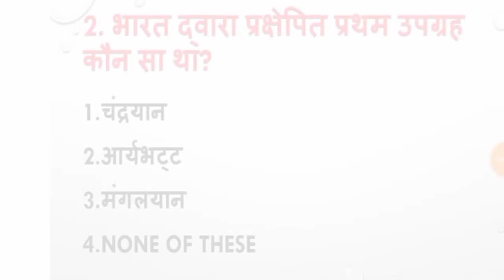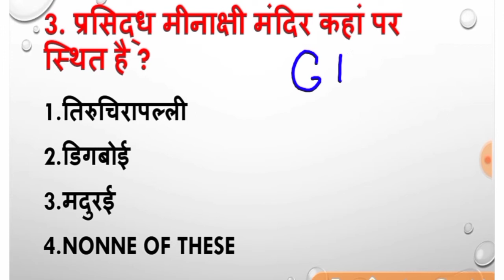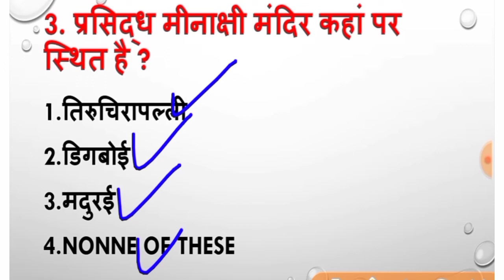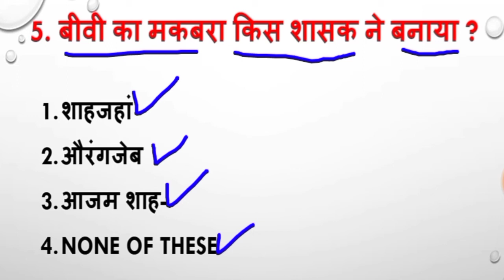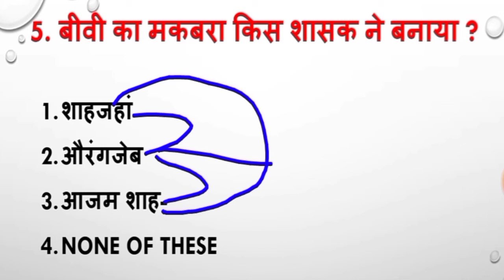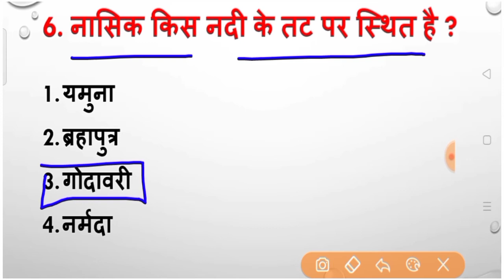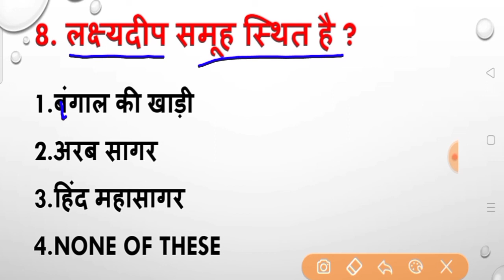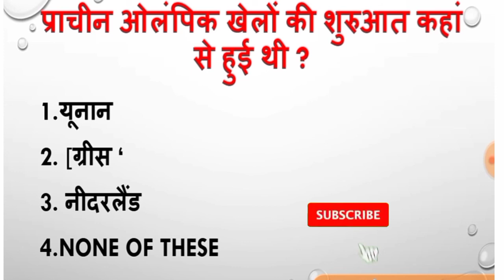27 जून Exam important GK/ Gs questions // Gk /Gs very important question // army important question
Jai Hind
Dosto

Jai Hind
Dosto